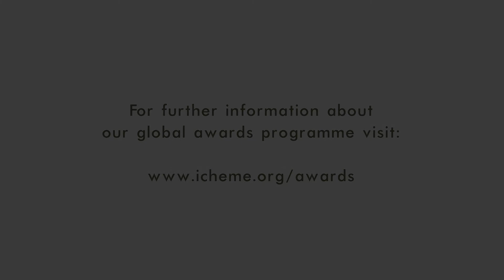IChemE Global Awards 2014 - Winner of the Young Chemical Engineer in Industry Award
Winner: Ms Ijeoma Ifedi, Costain, UK.

Thank you to GSK - sponsors of the Young Chemical Engineer in Industry Award.